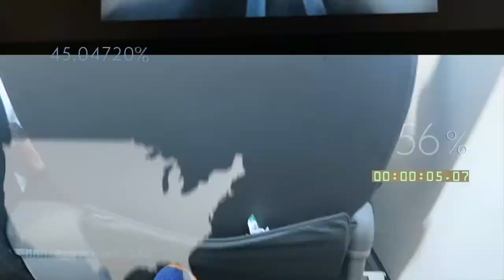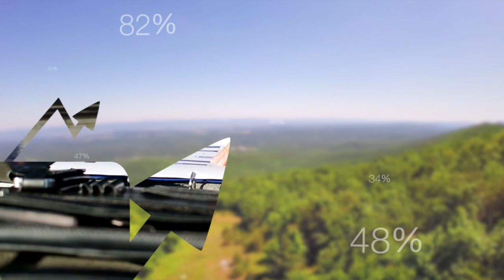NASA Chief of Staff and Virgin Galactic CEO George Whitesides Talks Future of Space Travel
Time stamped show notes:
(:30) George Whitesides is pushing the envelope
(0:49) Space inspires George
(1:29) George’s history with NASA and his journey to the private sector
(2:44) We want to get everyone a chance to be up in space
(3:35) Whitesides loves Earth, he doesn’t want to leave as a dump
(4:20) Mining asteroids
(5:00) Richard Branson
(7:21) Other projects in space travel with various businesses
(8:25) Most fun space fact and most strange space fact
(9:20) Paranoia
(9:55) Importance of curiosity
(10:10) The dream of opening up space
(10:38) Touching stories in Virgin Galactic’s interface
(11:30) She’s waited 50 years for your space shuttle
(12:24) 3-D Printing and AI are getting developed
(12:50) Advances in Health
(13:25) Cheating death or improving the quality of life?
(13:54) Making contributions through your actions
(14:00) Eliminating scarcity throughout the world
(14:37) Spaceship Earth, taking care of it
(15:15) Eric James’ trip to space photography
(15:50) Impacting the planet from outside the solar system
(16:30) How we can all help Virgin Galactic

Three key points:
We’ll be able to leave this Earth soon, but it’s still important that we watch and take care of it.
The Future is closer than it’s ever been.
Life always has meaning because life always has more opportuntiy

P.S. Want to 3X your productivity and reclaim your time for the things that matter most?

Download my FREE Productivity Cheat Sheet with 22 pages of hacks, tools, apps and more!

Here’s a cool white board video we made to explain our mission.

WANT TO MAKE YOUR OWN VLOG/PODCAST? HERE’S OUR GEAR:

SD Card
Extra Battery
Yeti Studio Blackout Mic
Adjustable Mic Stand for Yeti
Longer USB cable for Yeti
GoPro Hero 5
GoPro Strap/Mount Kit